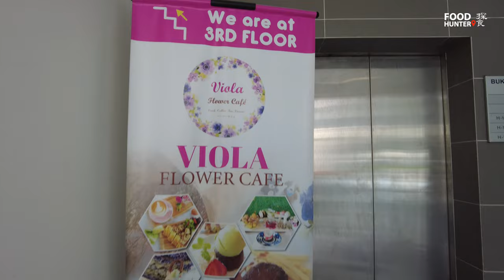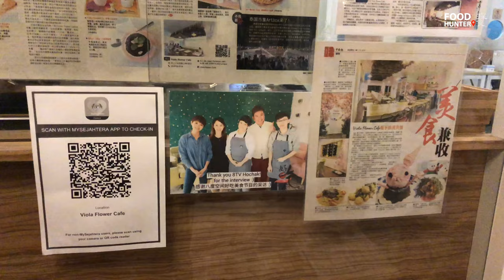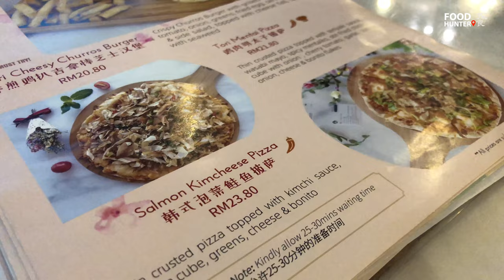Café Dining Experience | Viola Flower Café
Location:
H-1-03 (3rd floor), Jalan Jalil Utama 2,
Pusat Bandar Bukit Jalil, 57000 Kuala Lumpur.

Business Hours:
Open Daily 10AM-20:00PM